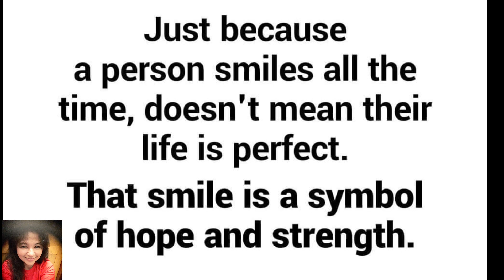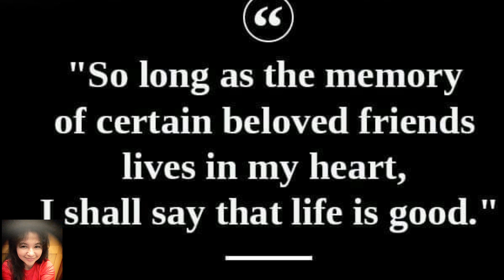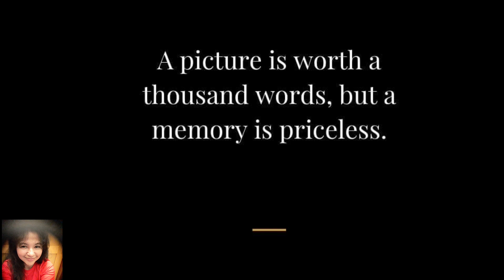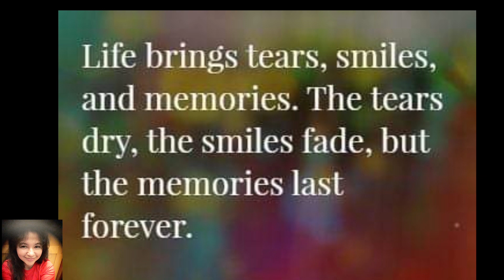Random pictures | hongkong memories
notvown the background song.
Kaibigan (non copyright music)